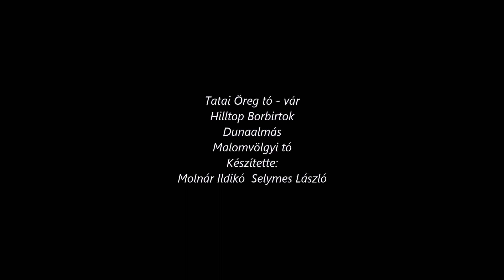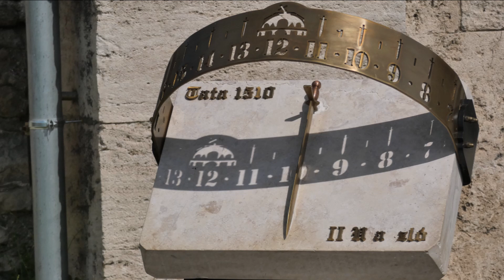Tatai Öreg tó - vár Hilltop Borbirtok Dunaalmás Malomvölgyi tó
Köszönöm, hogy filmünket megnézte